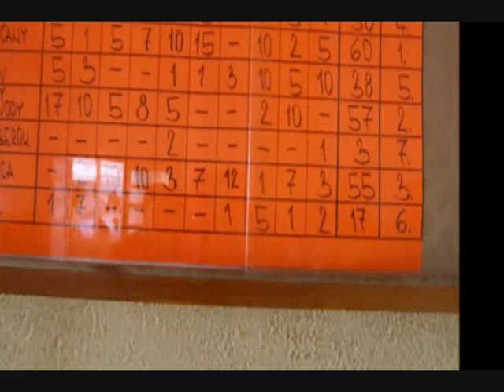RC Čerenčany Športové hry - Košice 5.6.-7.6.2011 foto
rc, rdd, cerencany, sportove hry, atletika, volejbal, kosice, ziaci, foto